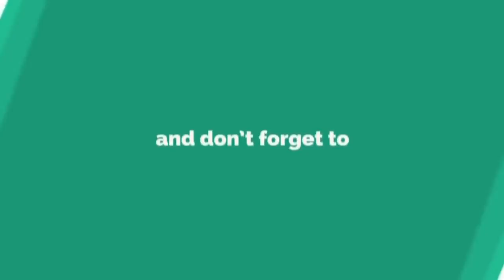HackberryEmperorCaterpillar (Asterocampa celtis) | NatureVibes | V Log 37 | Part 2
The Hackberry Emperor caterpillar is a light green caterpillar with two thin yellowish stripes running the length of its body. To help identify the hackberry emperor caterpillar, look for numerous tiny yellow raised dots covering the body, a dark green head with two small horns, and two sharp tails at its rear.

Hackberry emperor larvae grow up to 1.5” (4 cm) long. Their light green color and tiny yellowish bumps covering the body can make them difficult to spot on hackberry trees.

As its name suggests, you will often find hackberry emperor caterpillars on hackberry trees. In late fall, green hackberry emperor caterpillars turn brown and overwinter inside curled hackberry tree leaves. The crawling worm-like insects emerge in spring and start to feed on hackberry leaves and leaf buds.

After emerging from the pupa, the hackberry emperor caterpillar is a stunning brown butterfly with white, brown, and black markings on its wings.

Identifying features
The plump green caterpillar with its darker head is covered in pale yellow raised bumps, and there are two dotted lines from head to the rear and two spiked tails.

SHOT BY AjayarajRajan
SHOT WITH iPhone11
All the V-Logs are prepared after strict study, preparation and documentation.